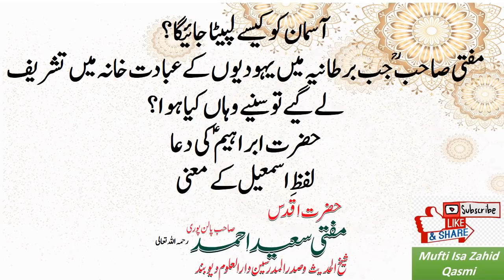How Heavens will be folded? | Prayer of Jews | Meaning of Ismail | Mufti Saeed Palanpuri